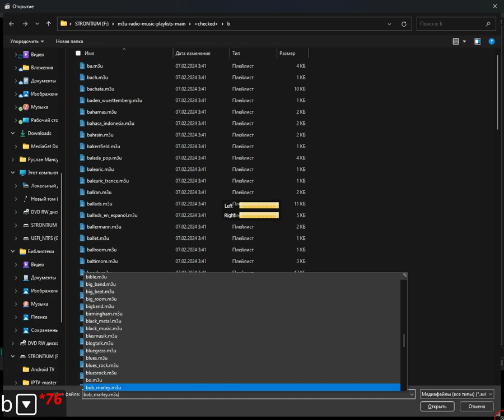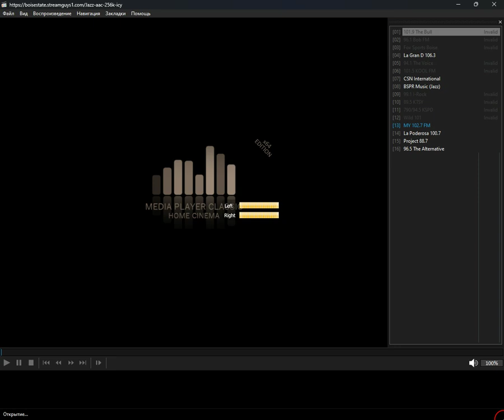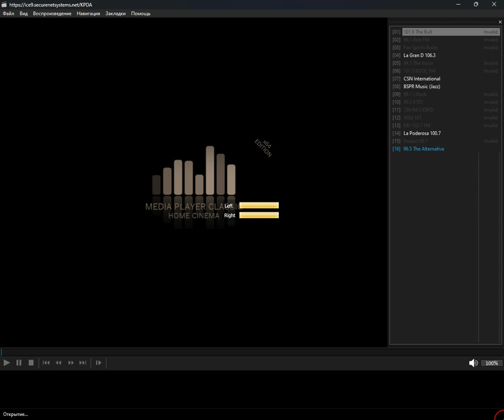+checked+ - boise (Media Player Classic Home Cinema) (21.09.2024)